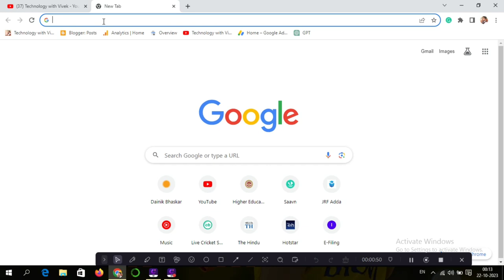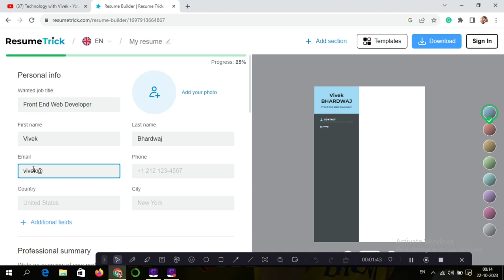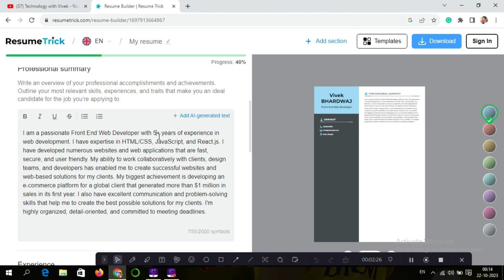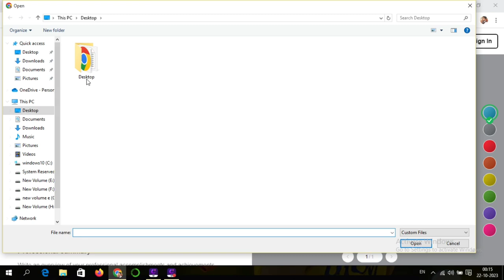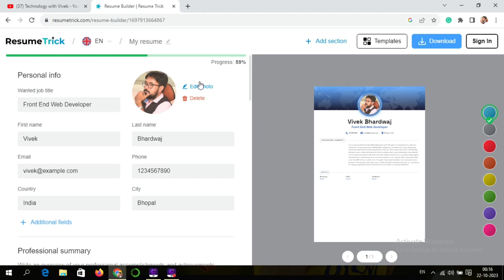Resume kaise banaye || professional resume kaise banaye || professional resume format || Biodata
How to make professional resume for job | Mobile se apna resume kese banaye | Resume for fresher

Title Tags:
Resume kaise banaye,
professional resume kaise banaye,
professional resume format,
Biodata,
How to make professional resume for job,
Mobile se apna resume kese banaye,
Resume for fresher,
resume format for freshers,
mobile se resume kaise banaye,
how to make resume with mobile,
mobile par resume kaise banaye,
job ke liye resume kese banate hai,
technology with Vivek,
Vivek Bhardwaj,